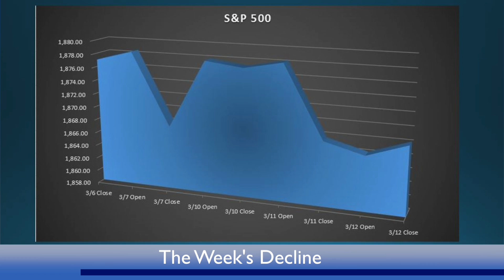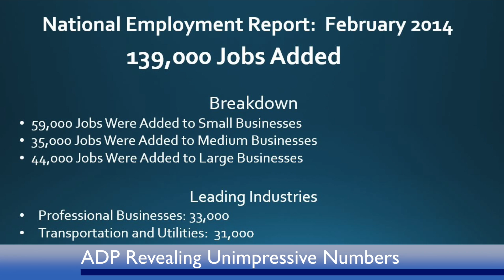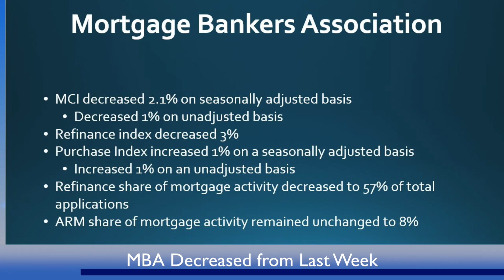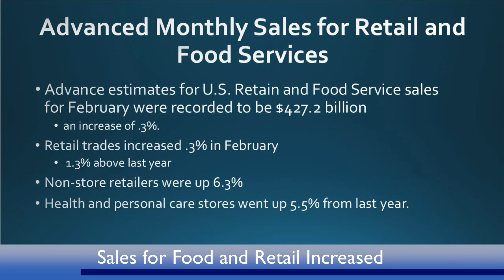RealEstateSINY.com's Mortgage and Economics Report for the Week of March 13th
| | This week's mortgage and economics report.

Here are the topics covered this week:
0:40 The Week's Decline
1:04 ADR Revealing Unimpressive Numbers
1:46 America's Confidence Drops This Week
2:18 MBA Decreased from Last Week
2:47 Mortgage Rates Looking Bad This Week
3:03 Sales for Food and Retail Increased
3:39 United States International Relationships